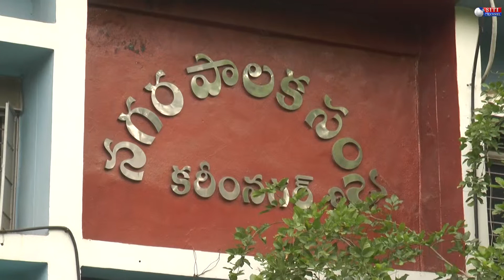ఘనంగా తెలంగాణా ఆవిర్భావ దినోత్సవం 02-06-2019